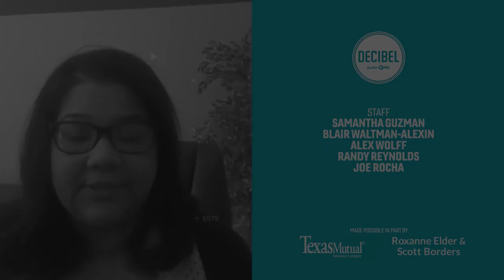Asian American DACA Recipients Share Their Stories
There are roughly 1.7 million undocumented immigrants in the U.S. from Asia and the Pacific Islands. About 10 percent of them qualify for the Deferred Action for Childhood Arrivals (DACA) program, but participation within this community is low. We talked with DACA recipients about the unique challenges of being Asian American and undocumented, their hopes for immigration reform and the future.

Editor’s note: Names in this story have been changed because some DACA recipients were concerned about the impact of revealing their status. Faces have also been blurred or not recorded to protect the interviewee’s identity.